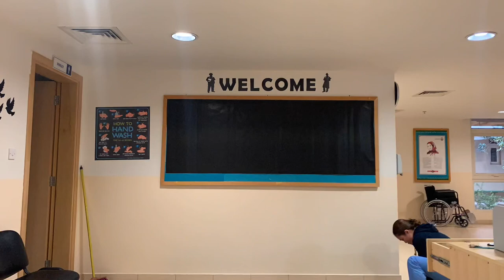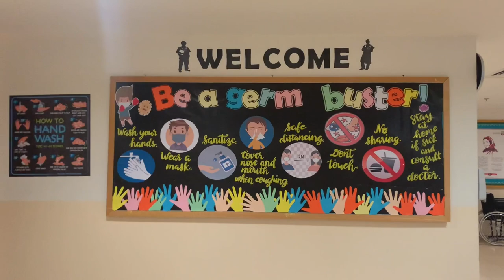DIY School Clinic Bulletin Board Decoration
Basic precautionary measures to stop the spread of harmful germs..🦠🥊